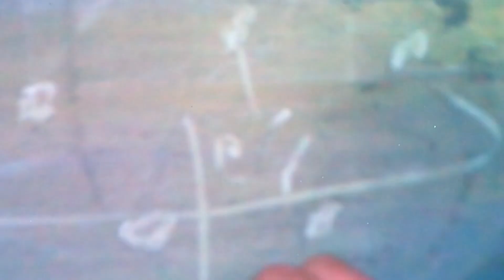Loop by Tara Jane O'Neil drawings by Ippei Matsui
from the album Yoake Music from and Near the Film.
released 2019 by Sweet Dreams Press and available digitally

live drawings by Ippei Matsui with video assistance from Aki Tsuyuko.
copyright tjo 2019